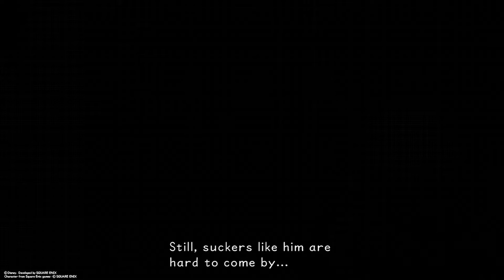The Infinite Game score for Kingdom Hearts 1.5 Final Mix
Welcome to the infinite Game score review of  Kingdom Hearts 1.5 Final Mix. Here we do not simply limit things on a scale of 1 to 10. Here the sky it the limit for a game score. The better the game, the higher the score.

Special Thanks to: Cinshadis, Twilights Dawn, and Bo Bearden